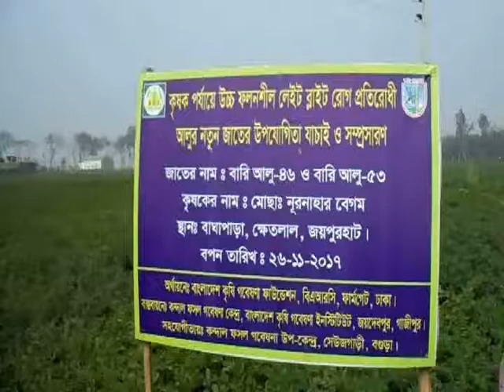Helicoverpa_Potato-Bangladesh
Helicoverpa attacking Potato in Bangladesh. Minor occasional pest.